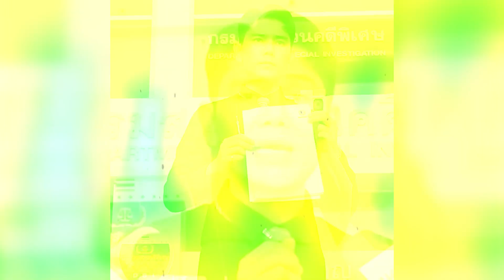ลุงพล เผย ทนายตั้ม เรียกค่าว่าความ 3 ล้านบาท ตอนทำคดีน้องชมพู่ จ่ายเองหมด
หลังจากที่ก่อนหน้านี้ นายภัทรพงศ์ ศุภักษร หรือทนายอั๋น ที่จังหวัดบุรีรัมย์ ได้นำหลักฐานซึ่งอ้างว่าเป็นสลิป จากแฟนคลับของลุงพลที่อยู่ต่างประเทศ ได้โอนเงินมาช่วยเหลือเรื่องคดีลุงพล จำนวน 500,000 บาท เข้าบัญชี มูลนิธิทีมงานทนายประชาชนฯ ของนายษิทรา เบี้ยบังเกิด